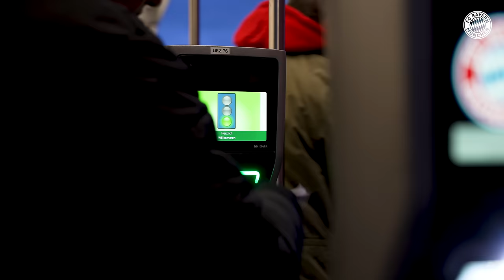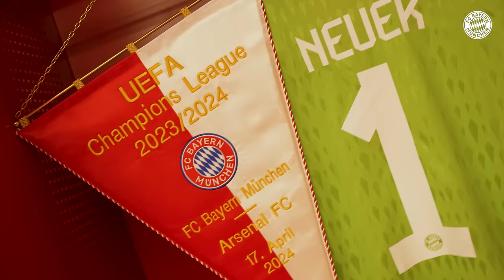Locker Room Party After Champions League Clash | Behind The Scenes | FC Bayern - Arsenal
With a 1-0 home win, FC Bayern successfully advanced to the semi-finals of the UEFA Champions League. Take a look at all the pregame action. We accompanied Harry Kane during his pregame media availability and tagged along for the final training session at Säbener Straße. Afterwards, we followed the team closely from final pregame preparations to postgame celebrations. Enjoy our UCL behind the scenes with an additional camera perspective of Joshua Kimmichs' marvelous header.